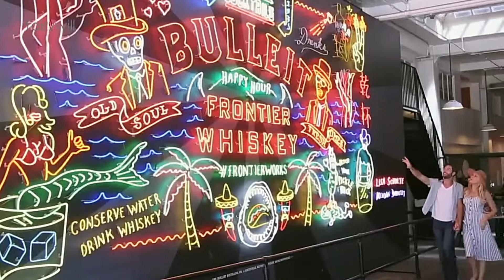😁 Experience Dental Perfection with Fairywill D7 Sonic Electric Toothbrush! 🦷✨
🌟 **Ultimate Dental Care with Fairywill D7 Sonic Electric Toothbrush!**
Upgrade your dental hygiene with the Fairywill D7 Sonic Electric Toothbrush, designed for effective and effortless cleaning. With cutting-edge technology and a sleek design, this toothbrush ensures your teeth stay healthy and bright.

### **Why You’ll Love the Fairywill D7**:
- 🔥 **Sonic Technology**: 40,000 strokes per minute for thorough plaque and stain removal.
- 🎯 **Smart Timer**: Built-in 2-minute timer with 30-second intervals for optimal brushing habits.
- ⭐ **Fast Charging & Long Battery Life**: Enjoy up to 30 days of use on a single charge.
- 🌟 **Compact & Travel-Ready**: Includes a travel case and 8 replacement brush heads.

### **Specifications**:
- **Speed**: 40,000 strokes per minute.
- **Modes**: 5 customizable cleaning modes for different oral care needs.
- **Battery Life**: Up to 30 days on a single charge.
- **Extras**: Comes with a travel case and 8 super-whitening brush heads.
- **Use**: Perfect for adults and kids seeking superior dental hygiene.

💡 Start your journey to better oral health today!

### **Join the Conversation**:
💬 What’s your go-to dental care tip? Share it in the comments below and inspire others!